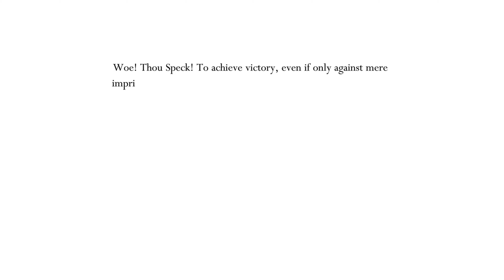Hollow Knight: Absolute Radiance (Radiant Difficulty, nail only)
Charms used: Unbreakable Strength, Quick Slash, Mark of Pride, Steady Body, Wayward Compass